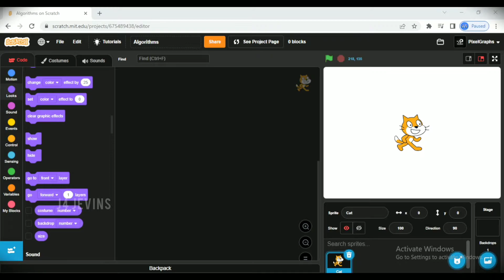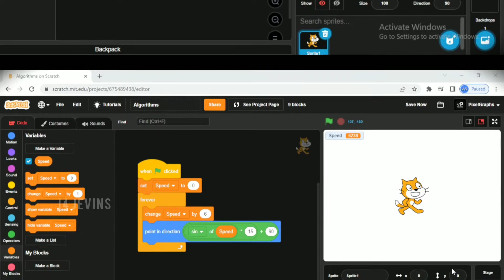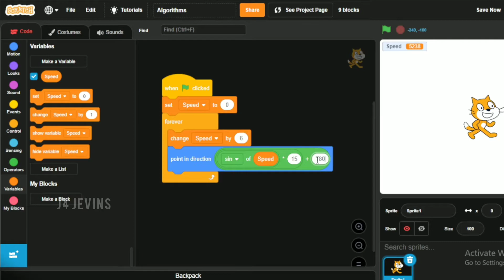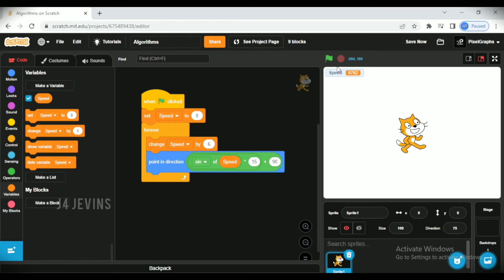Best Scratch Algorithms Every Scratcher Must Know | Scratch Tips And Tricks | Latest Updates 2022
Hello friends in this small video I am going to show you best Scratch algorithms every Scratch user must know. This will be an interesting episode so watch the video without skipping it.

𝐕𝐢𝐝𝐞𝐨 𝐄𝐝𝐢𝐭𝐨𝐫

𝐕𝐍

𝐏𝐡𝐨𝐭𝐨 𝐄𝐝𝐢𝐭𝐨𝐫

𝐏𝐢𝐱𝐥𝐫 𝐄

𝗠𝘂𝘀𝗶𝗰'𝘀 𝗔𝗻𝗱 𝗖𝗿𝗲𝗱𝗶𝘁𝘀

GEARS USED

Camera

Tripod
Amazon Basics

Light stand
DIGITEK light weight and portable 9 feet

Light Source
DIGITEK (DRL-18H C) Professional 1n8" inch Big LED Ring Light

Background Curtain Stand
Prolite Light Stand Kit - 9 feet (Pair of 2 Light Stands with Carry Bag) (Portable & Foldable)

Background Curtain
Priyam 8 x12 FT chromakey LEKERA Backdrop Photo Light Studio Photography Background with Carry Bag

Hope you liked this tutorial video. Comment your opinions and suggestions in the Comment Box :)

Thankyou :D